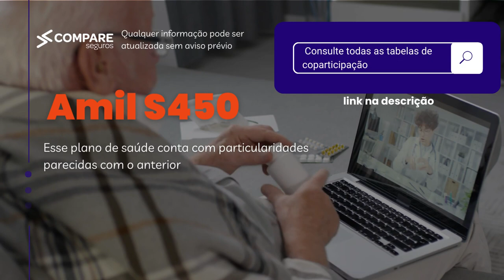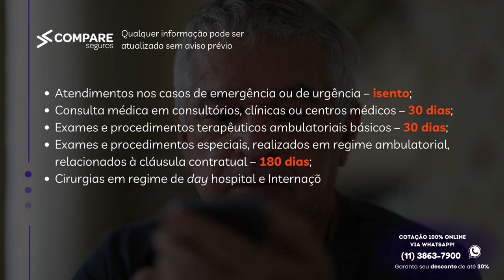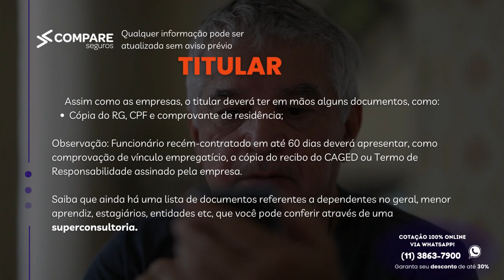Amil Empresarial - Guia Completo 2023